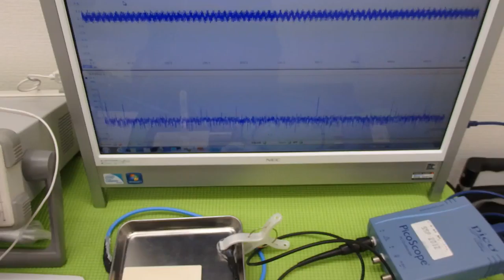超音波プローブによる金属部品の表面改質 （超音波システム研究所 ultrasonic-labo）